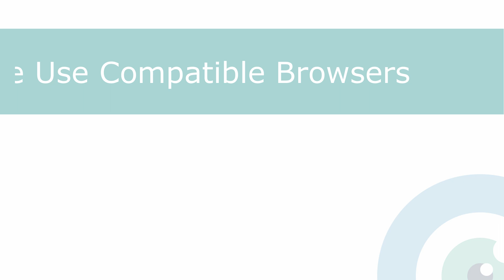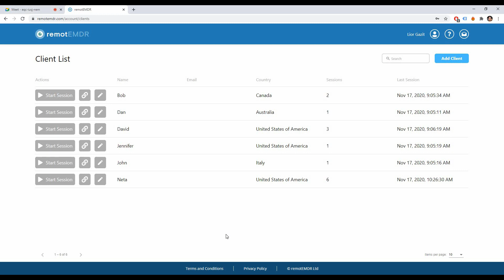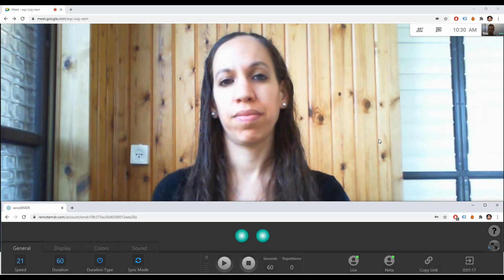Using remotEMDR wIth External Video Chat Platforms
This step-by-step video tutorial covers everything you need to know about using remotEMDR with external video-chat platforms such as Skype, WeCouncel, Google meet, and more.